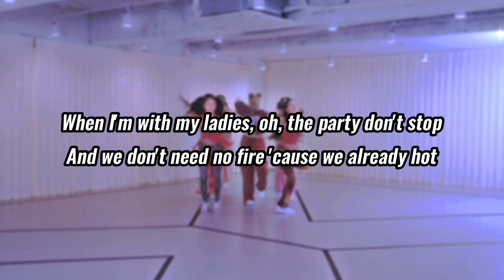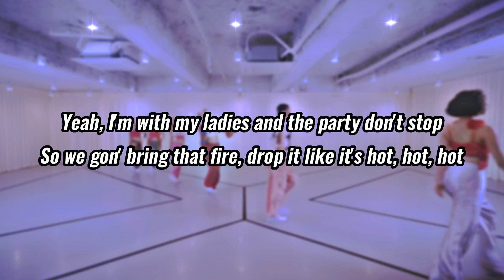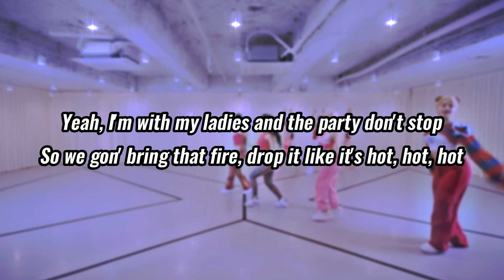XG - TGIF - KARAOKE WITH BACKING VOCALS